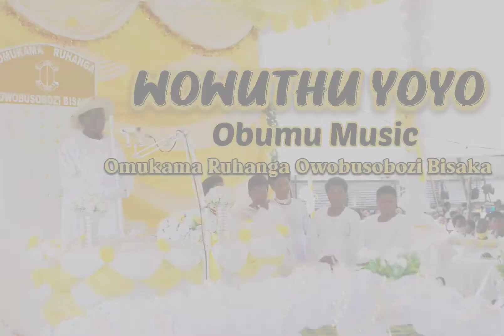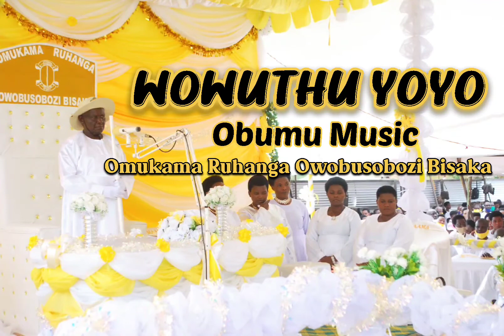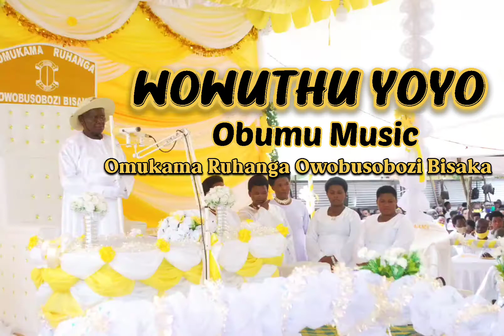WOWUTHU YOYO| Obumu Music| Omukama Ruhanga Owobusobozi Bisaka| Faith of Unity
We are one in the Lord God of Hosts
Faith of Unity
Obumu Nigo Maani
Okwahukana Kwehoireho